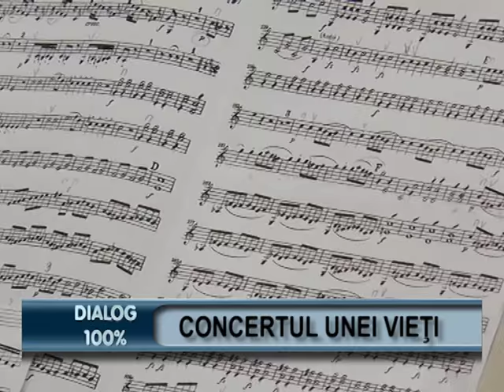Dialog 100% 18 februarie 2016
Invitat: dirijorul Ilarion IONESCU-GALATI